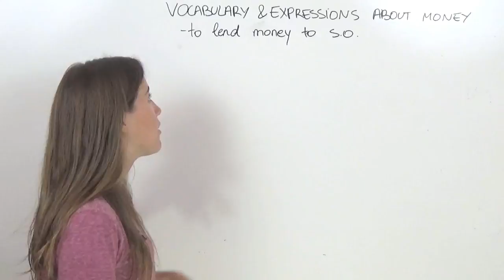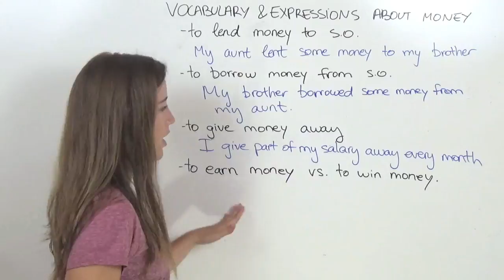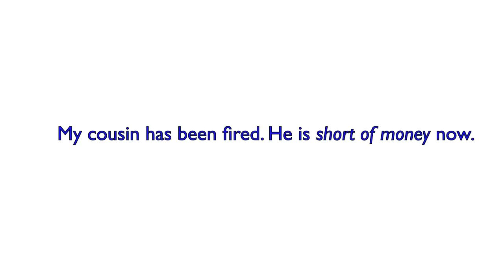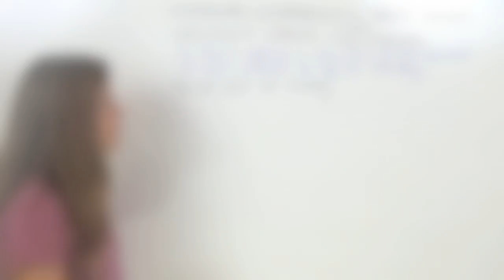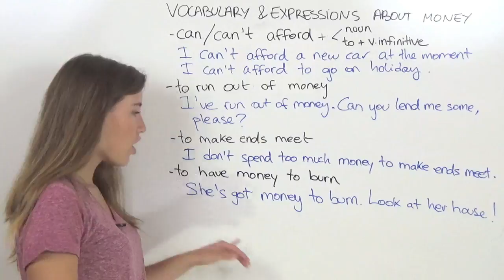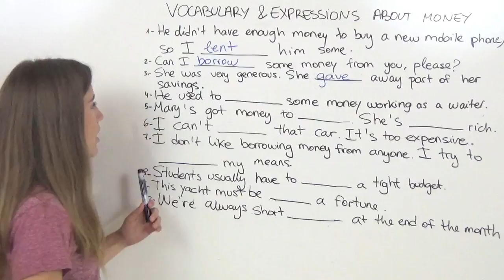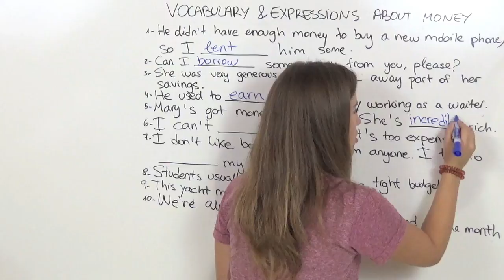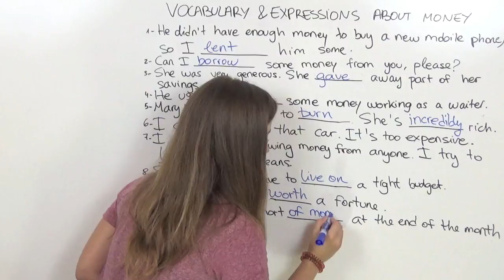INGLÉS. FCE Topic: Money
Money: un Topic muy frecuente. Aprende expresiones para poder usarlas en tus Tests de nivel de inglés.

Tu donación nos ayuda a continuar elaborando este canal, gracias. Toda contribución, por pequeña que sea, es bienvenida

luisthree